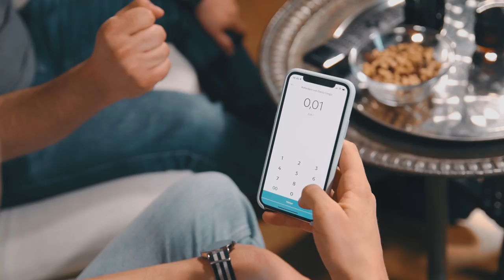ALMAN beim Fernsehen | Phil Laude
Diese Woche sehen wir den ALMAN beim Fernsehen. Er hat bereits die Programmzeitschrift studiert und einige Filme markiert. Mal sehen welche Sendung in seinen Zeitplan passt.